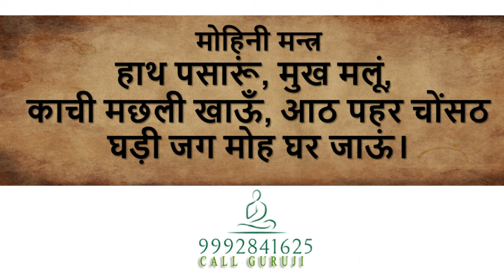मोहिनी वशीकरण मंत्र : Mohini Vashikaran Mantra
Masik dharm se vashikaran,yoni rakt se vashikaran,kapde se vashikaran,